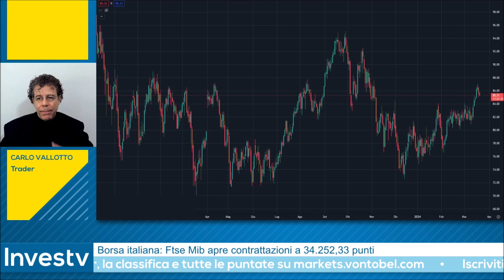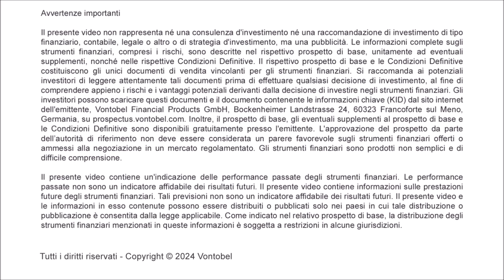Investv: Carlo Vallotto entra SHORT sul Petrolio sul Brent in ottica multiday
Carlo Vallotto punta al ribasso sul petrolio Brent. In occasione della puntata di Investv del 21 marzo 2024, l’esperto ha detto di voler scommettere al ribasso sull’oro nero per sfruttare il recente ipercomprato. Vallotto punta ad un ingresso ad 85,84 dollari al barile con target a 84,8 dollari. Lo stop loss è fissato a 86,6 dollari.